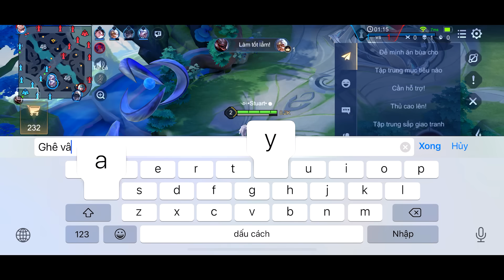Liên Quân _ Lần Đầu Trải Nghiệm Hayate Mãnh Hổ Kim Cang Và Cái Kết Khiến Team Bạn Khiếp Vía